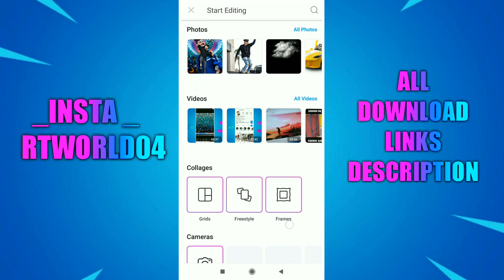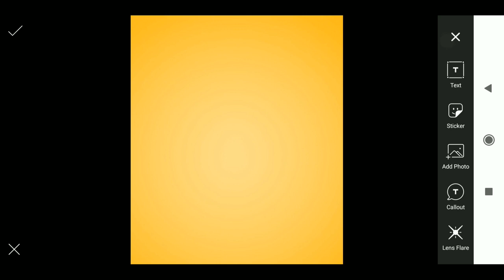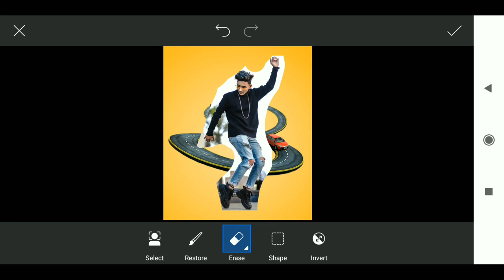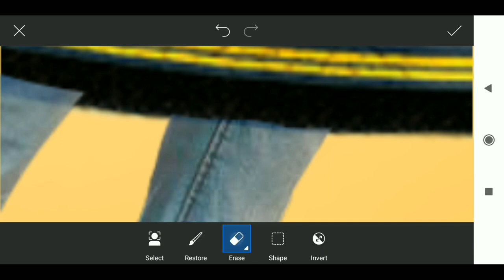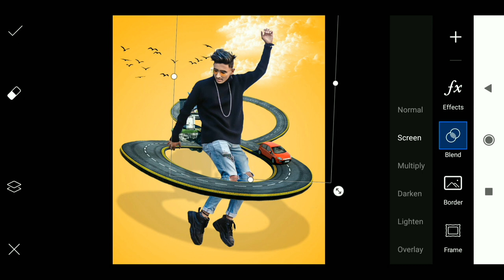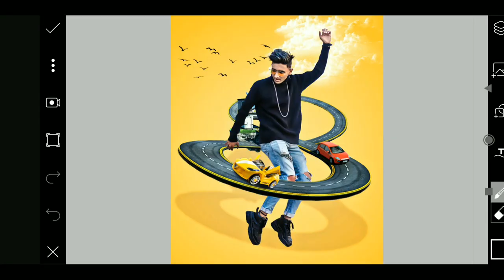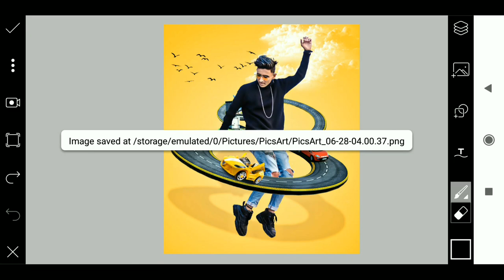Creative Trending PicsArt Editing Tutorial | 2020 Latest Photo Editing in PicsArt | RTWORLD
200PicsartVideo

1 LIKE = More Motivation

‌Follow Now